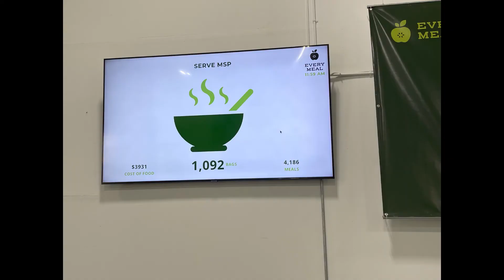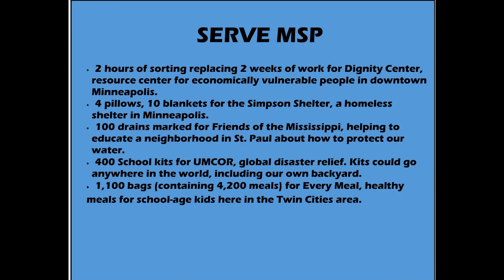Hennepin Avenue UMC Youth: Serve MSP (Local Justice Mission) Highlights